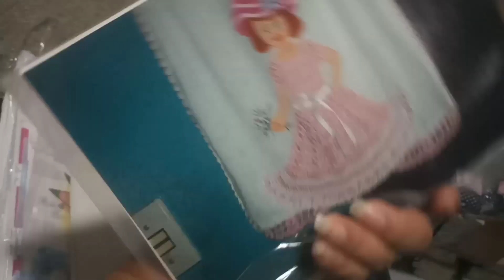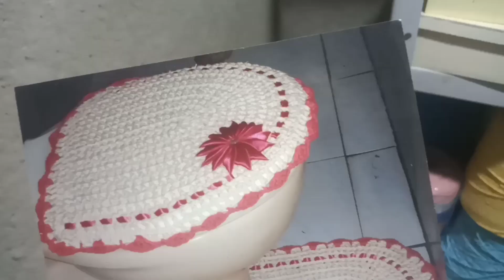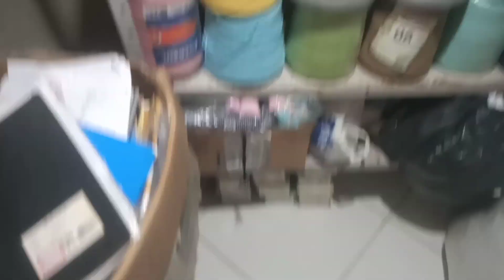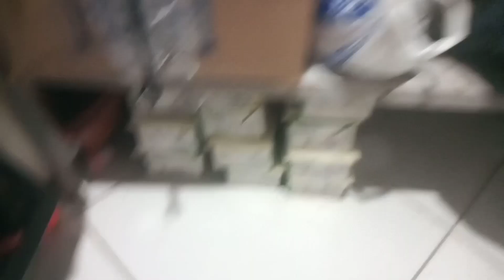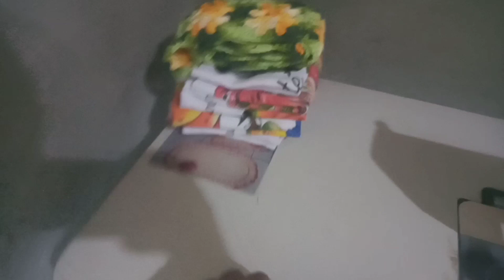ORGANIZANDO OS BARBANTES QUE LEVEI PARA CASA 🤭lojadecroche